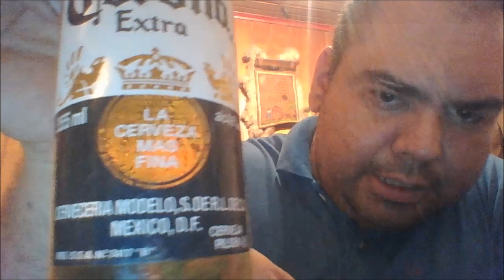Corona Mexico DF §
Corona Extra é uma cerveja pálida produzida pela Cervecería Modelo no México para distribuição doméstica e exportação para todos os outros países além dos Estados Unidos, e pela Constellation Brands no México para exportação para os Estados Unidos. A marca Corona é uma das cervejas mais vendidas no mundo. [2] Fora do México, Corona é comumente servida com uma fatia de limão ou limão no gargalo da garrafa para adicionar acidez e sabor.

Nos EUA, o Corona Extra é a cerveja importada mais vendida.